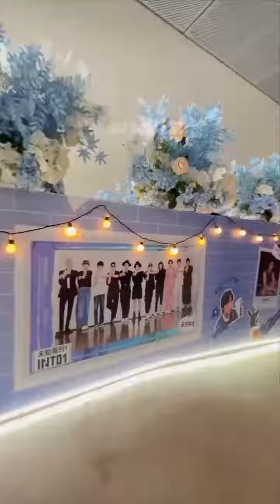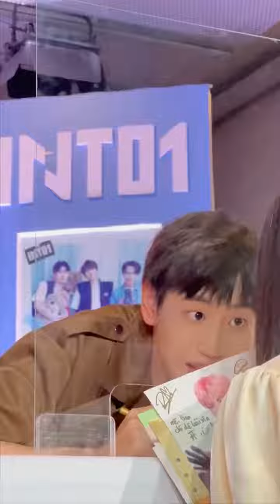Preview INTO1 FanSign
Halo ini channel youtube fans Zhou Keyu dari Indonesia, fans INTO1 juga:)

Aku akan berusaha upload tentang Zhou keyu dan INTO1 juga jadi keep on watching !!

terima kasih yang sudah selalu support channel ini dan juga terima kasih yang masih setia support Zhou Keyu

Musik hanya sebagai pemanis